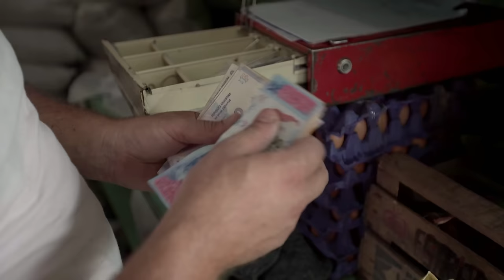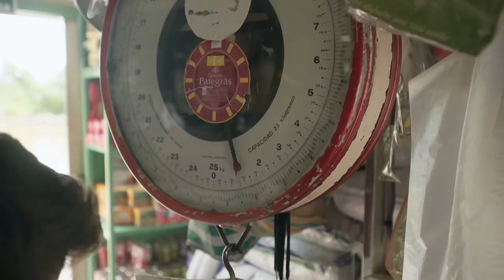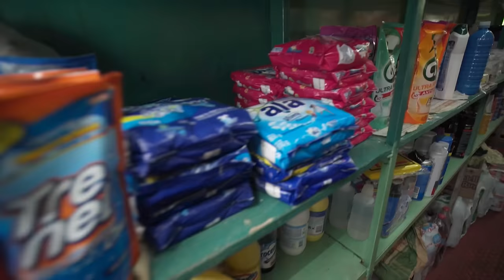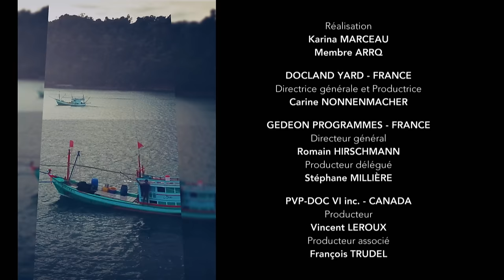Les marchés flottants des peuples ancestraux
À moins de 40 kilomètres de Buenos Aires, la capitale de l’Argentine, se trouve la ville de Tigre, qui borde l’immense delta du Paraná où des centaines de kilomètres de cours d’eau forment un luxuriant labyrinthe composé de 3 500 îles et îlots. Ces rivières navigables servent de voies de transport aux habitants qui se déplacent en bateau. C'est du port de cette ville que le bateau-épicerie Ignacio Franco quitte deux fois par semaine pour vendre ses denrées aux résidents du Delta. Trente-cinq tonnes de nourriture et de produits dont les riverains ont besoin : fruits, légumes, viandes, laitage, riz, produits nettoyants et eau…

De l’autre côté du globe, en Thaïlande, se trouve la région d’Amphawa, située à l’extrémité nord-ouest de la baie de Bangkok. Ses centaines de canaux servent depuis toujours de voies de communication, de transport et de commerce. Les colorés marchés flottants ancestraux sont devenus symboles d’une vie quotidienne maritime où, encore aujourd'hui, de très nombreux Thaïs vivent le long des berges.
C'est pour eux qu’Auntie, la cuisinière des flots, prépare de savoureux repas, odorants d’épices, à bord de sa minuscule embarcation.

Réalisateur : Léni MERAT, Jean Marc CHAUVET, Emmanuel CORRE
Anne Laure CAHEN,Karina MARCEAU, Yanie DUPONT-HÉBERT, Frédéric RÉAU
Ismaël DECARRE